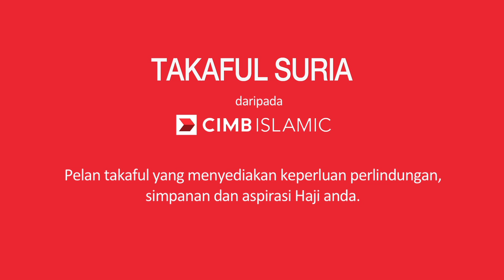Kita hanya merancang, Tuhan jua yang menentukan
Saksikan Shaheizy Sam sebagai Ibrahim merancang kewangan keluarganya dan berkongsi tips yang berguna untuk anda.